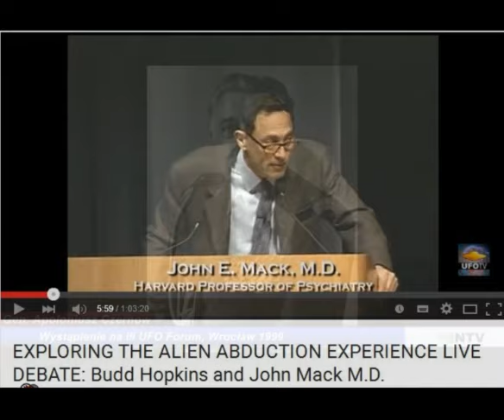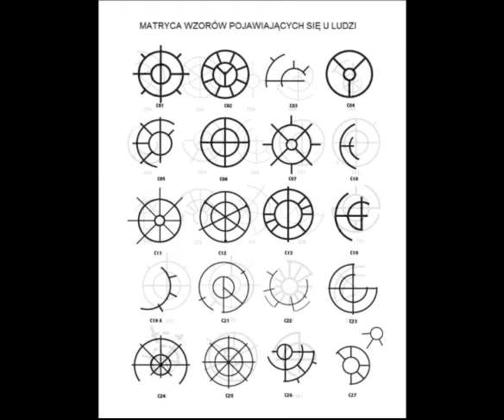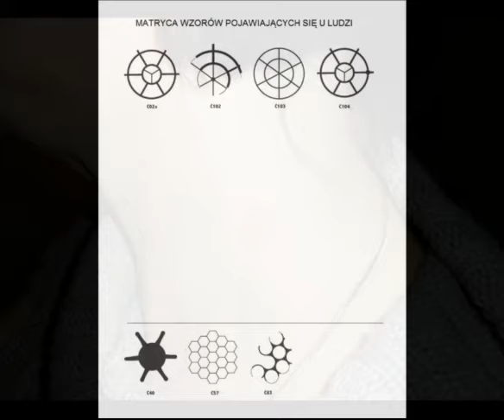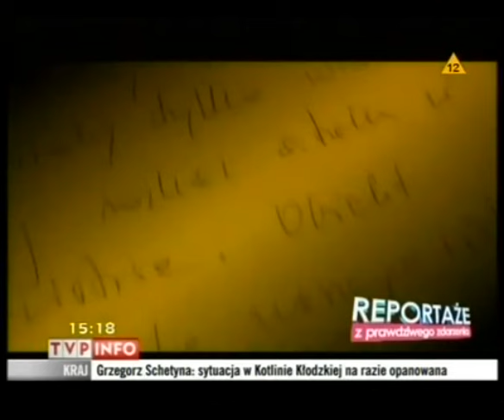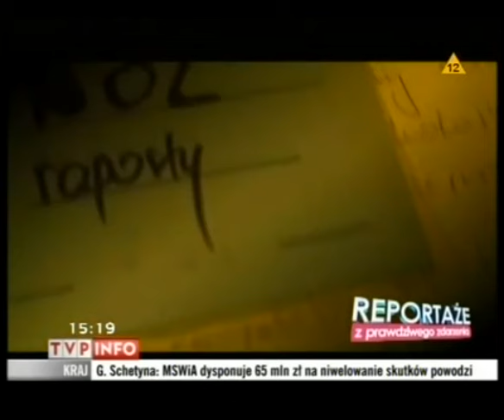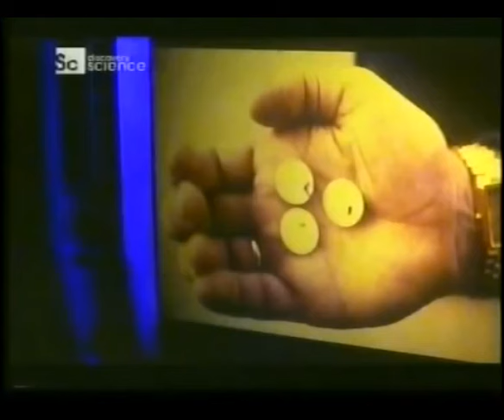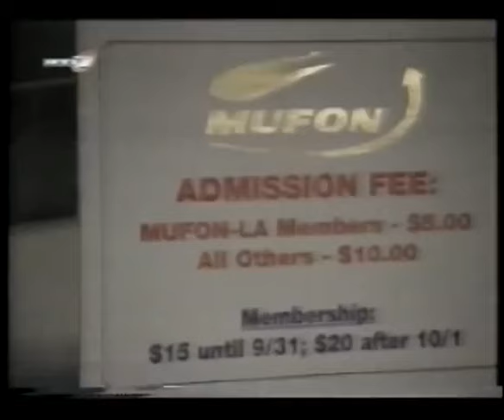OZNACZENI LUDZIE-UKRYTA PRAWDA, TERAZ JUŻ MOŻNA O TYM MÓWIĆ.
ZNAKI POJAWIŁY SIĘ U KOBIET KTÓRE SIĘ NAWET NIE ZNAŁY , Z POLSKI W TYM ROKU 2017 TO JUŻ 7  PRZYPADEK NIEKTÓRE SĄ IDENTYCZNE A TE KOBIETY NIE ZNAJĄ SIĘ ANI NIE MIAŁY Z SOBĄ STYCZNOŚCI.PRZECIĘTNY ZJADACZ CHLEBA JEST W STANIE POJĄĆ TYLKO TO CZEGO GO NAUCZONO TO CO OTACZA GO NA CO DZIEŃ TO Z CZYM SIĘ STYKA ITD , NATOMIAST JEŚLI COŚ WYKRACZA PO ZA RAMY TEGO  WSZYSTKIEGO , TO JUŻ TRZEBA TAIĆ PRZED LUDŻMI ABY ICH UMYSŁY NIE ZACZĘŁY PRODUKOWAĆ MYŚLI WYPACZONYCH NA TEN TEMAT , ZASADA, IM MNIEJ WIESZ TYM  LEPIEJ   , LEPIEJ COŚ ZATAIĆ I MIEĆ Z TYM SPOKÓJ , NIŻ PODAĆ DO OPINII PUBLICZNEJ I MIEĆ PROBLEM I TAK BYŁO DOKŁADNIE Z TYM CO NA FILMIE, WATYKAN OTRZYMAŁ DOKUMENTACJE OD KONGRESU ONZ JUŻ 1975 ROKU I ZACZĘLI SWOJE WŁASNE BADANIA . W 2008 ROKU BRYTYJSKIE MINISTERSTWO OBRONY NARODOWEJ ODTAJNIŁO DOKUMENTY NA TEN TEMAT I ZAMIESZCZONO TO NA ICH STRONIE BEZ ŻADNEGO KONKRETNEGO ROZGŁOSU A TERAZ BĘDĄ MIELI ZAKŁADKĘ JAK COŚ LUDZIE ZACZNĄ SZUMIEĆ TO POWIEDZĄ , NO JAK PRZECIEŻ MY JUŻ WSZYSTKO ODTAJNILIŚMY TO WY NIE SPRAWDZALIŚCIE W CZYM WIĘC PROBLEM ? MYŚLĘ ŻE CI LUDZIE CO NIC NIE WIDZIELI NIC NIE WIEDZĄ SĄ SPOKOJNIEJSI A JEŚLI JUŻ W MEDIACH POJAWI SIĘ JAKAŚ INFORMACJA TO ZOSTAJE ONA DOPASOWANA DO ODBIORU W NIESZKODLIWY SPOSÓB .